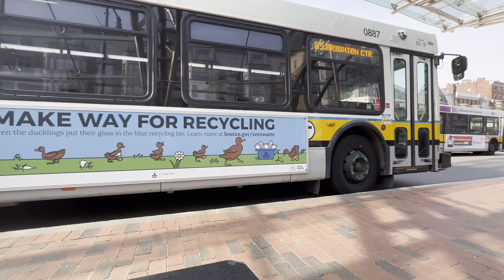MBTA Bus Observation - Kenmore - Nubian and Ruggles - June 2022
Chapters:
0:01 - Kenmore Station
4:30 - Nubian Sq Sta
6:17 - Ruggles Station